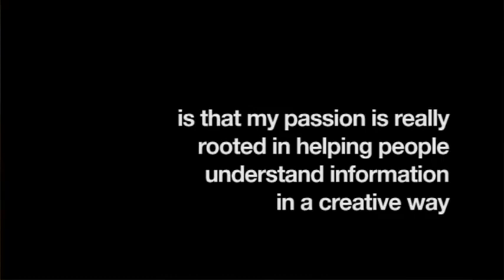How Integrative Nutrition Changed My Life | Stephanie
Learn more about Integrative Nutrition's Health Coach Training Program through our sample class

Integrative Nutrition graduate Stephanie talks about how attending the online nutrition program changed her life by giving her an opportunity to launch a new career helping other busy people eat better and regain balance.

Founded in 1992 by Joshua Rosenthal, the Institute for Integrative Nutrition has gone from 20 students to 100,000 students and graduates in over 150 countries, making IIN the world's largest online nutrition school! The curriculum consists of over 100 dietary theories, and includes topics such as bioindividuality, primary food and health advocacy.

Integrative Nutrition’s course, the Health Coach Training Program, teaches students to launch a meaningful new career as an Integrative Nutrition Health Coach. Its unique curriculum combines holistic nutrition education with comprehensive business training, coaching techniques, and self-improvement philosophies.

Through Integrative Nutrition’s innovative online learning platform, the IIN Learning Center, students can study on their computer, smartphone, or tablet. The Health Coach Training Program syncs across devices, so students can sign in from anywhere to study at their own pace.

Integrative Nutrition alumni are some of the most successful professionals in the field and are trained to educate, support, and empower people to make sustainable lifestyle changes and achieve personal wellness goals. Graduates have gone on to launch their own health coaching practices, wellness centers, product lines, books, TV shows, and restaurants, and have been featured in everything from Oprah magazine to The New York Times to Martha Stewart’s Whole Living to the movie "Supersize Me."